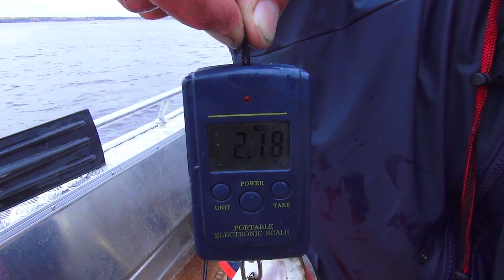РЫБАЛКА ВДАЛИ ОТ ЖЁН. ВЕЛИКАЯ РЕКА ОБЬ.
Уехать в край непуганых медведей? Порой, это необходимо настоящим мужчинам...

ПОМОЩЬ КАНАЛУ Карта Сбера: 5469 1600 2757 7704
Владимир Игоревич З.